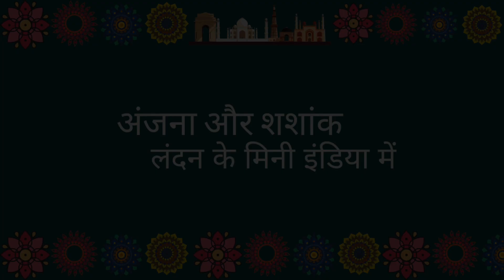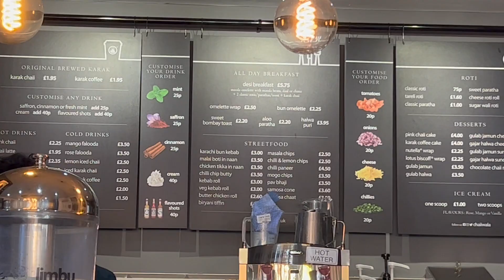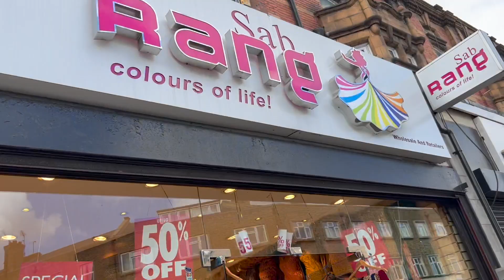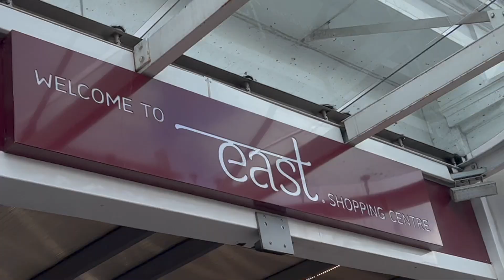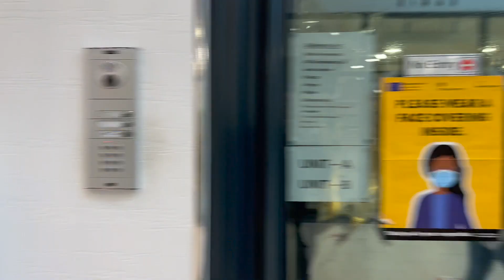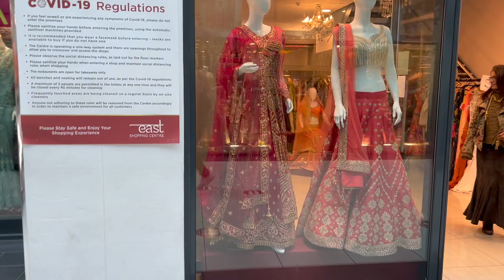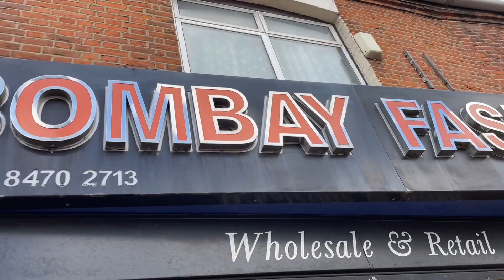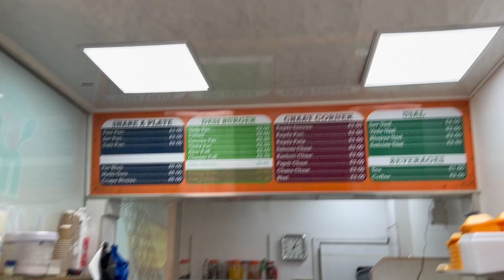Indian clothes shopping in London - Mini India in London, Indian Couple in UK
Anjana and Shashank get out for Indian shopping in London. Holi is approaching and Anjana is wondering if she can buy some Indian clothes in the UK. The couple decides to visit East Ham which is like a mini India in itself in search of nice, suitable attire for the Holi Party.
Find out more in this video about all the nice Indian Shopping stores, Indian food and more.